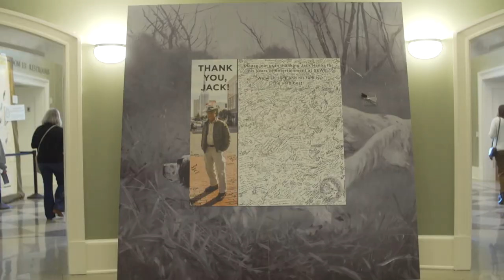SEWE 2022 Recap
Thank you for joining us for SEWE 2022 as we celebrated 40 years of wildlife art, conservation and the sporting life. After two years apart, it felt incredible to gather again in Downtown Charleston at our five official venues. More than 40,000 collectors, conservationists and sportsmen came from around the world to revel in the outdoor lifestyle. Through coveted works of art, live demonstrations and special events, SEWE weekend was truly one for the books.